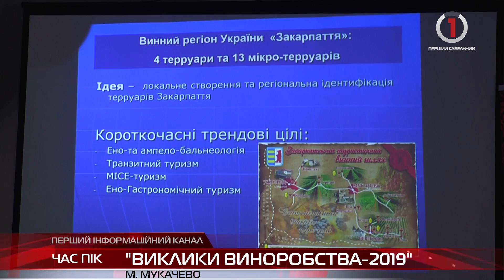Новини Закарпаття за 11 січня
Життя вирване із лап стихії - Закарпатські рятувальники таки знайшли заблукалого лижника
Чатуюча стихія - На Закарпатті оголошено третій рівень лавинної небезпеки
Ужгород частує - Фестиваль «Василля» вже пригощає гарячим вином та смаколиками
Культурне оновлення - У селі Рокосово на Хустщині триває реконструкція центральної площі